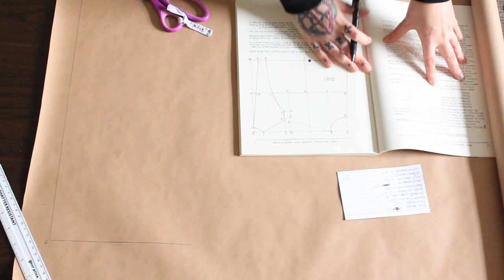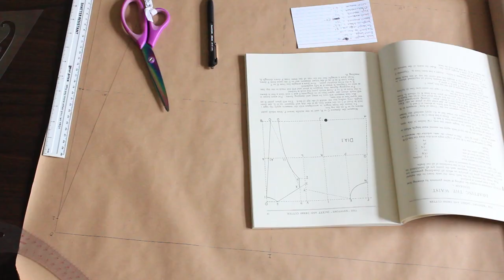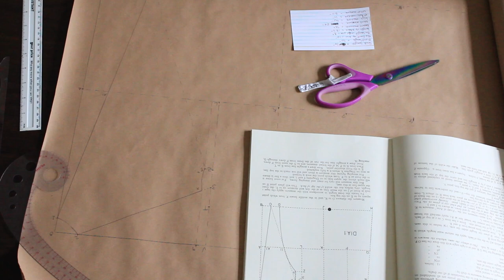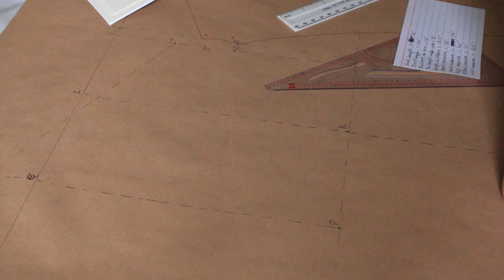Sewing an 1880s bodice | From drafting to realization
Hi Costube and welcome to another sewing vlog. In the video I made an 1880s bodice as part of the Victorian outfit I'm making. I go through my whole process from drafting the pattern, trying on multiple mock ups and sewing the final bodice.

0:00 - Intro
2:37 - Draft 1
5:22 - Mock up 1
7:04 - Draft 2
7:41 - Mock up 2
9:25 - Draft 3
12:35 - Mock up 3
15:29 - Mock up 4
18:04 - Draft 5
21:36 - Work starts on the fashion fabric
31:51 - The reveal
32:32 - Final thoughts

Dreamy - Megan Wofford
I Will Remember - Gavin Luke
My Gift - Megan Wofford
One Voice - Johannes Bornlof
Faded Silhouette - Helmut Schenker
Live for the Moment - Gavin Luke
Parallel - Helmut Schenker
To Clarity – Airae
The Best Way Out Is Through - Trevor Kowalski
Secrets of the Earth - Lama House
See You Clearly - Jon Bjork
Tiny Surprises - Yonder Dale